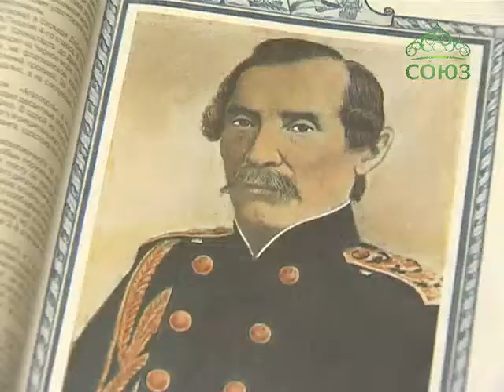Церковь и общество. Выпуск от 19 апреля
Гость программы - Алексей Архипович Леонов, космонавт, дважды Герой Советского Союза. Часть 3